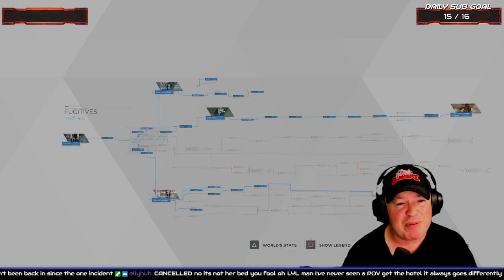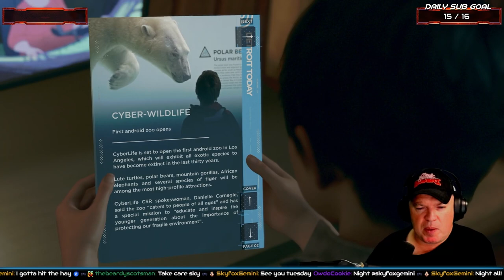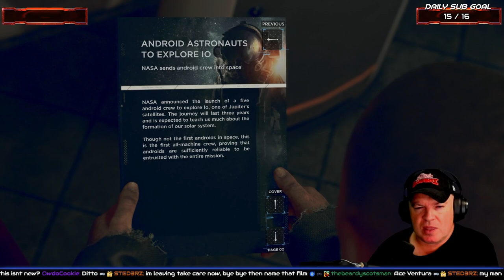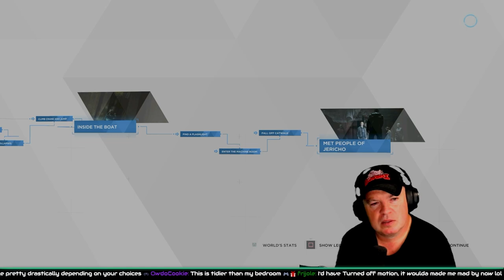Can I ask you a personal question? - Detroit Become Human - Part 2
Flash continues Detroit Become Human